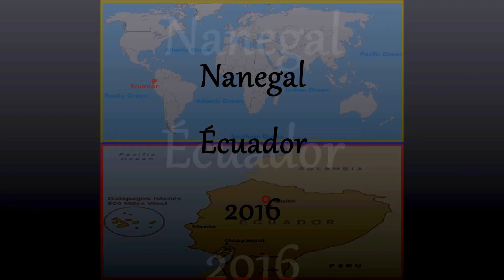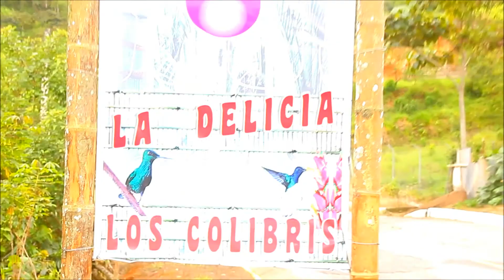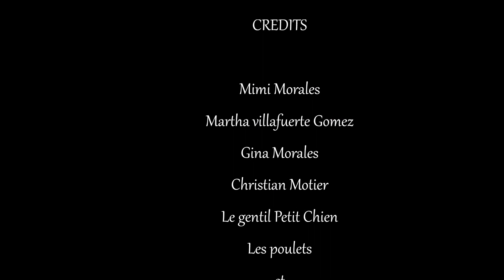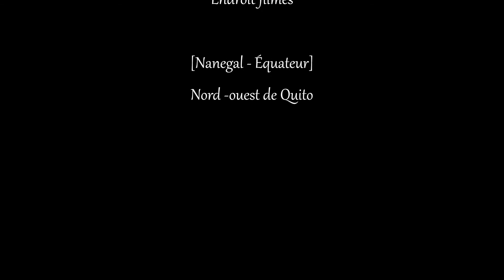Copie de Nanegal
Film de Danny-David Renaud;   Voyage, découverte, tourisme, journalisme, Amérique du sud,